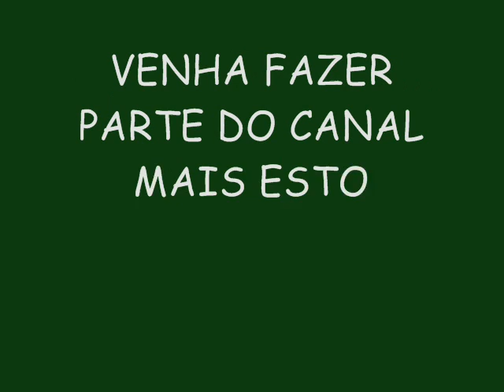LA FÚRIA PAGOFUNK NA VEIA VERÃO 2015 LANÇAMENTO - PODE SENTAR